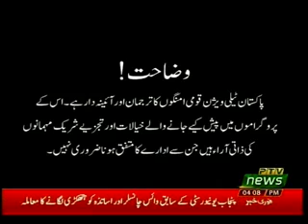SOCHNA HOGA 13 10 2018